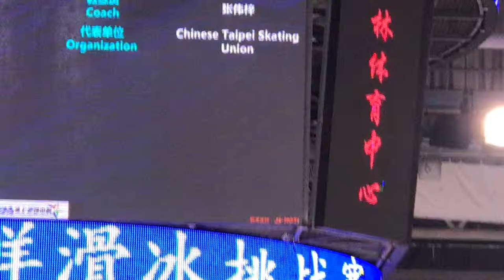2018/2019 Asian Junior Figure Skating Challenge – Ange Hsing 邢方宇 🥇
ShangHai, China
Basic pre Novice 🥇
Worst competition experience we have so far.  First, flight from DC to Toronto got cancelled.   We were for sure to miss the connecting flight to Shanghai.  Then she got a fever on the first day we arrived Shanghai.  Don’t know any doctors in Shanghai, can only take antipyretic on our own.  What a nightmare😭  She almost withdrew from the game.  I’m glad she decided to stick to the end.💪